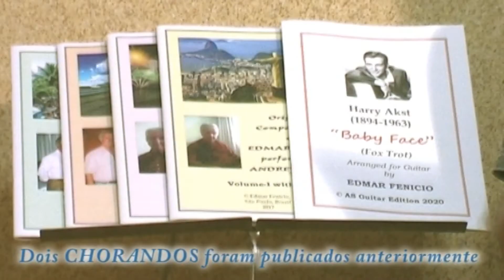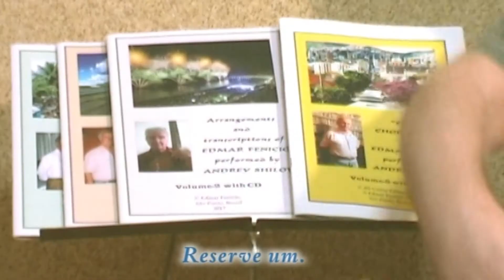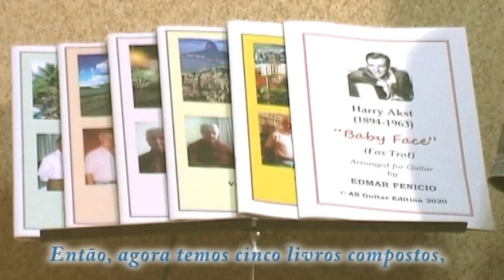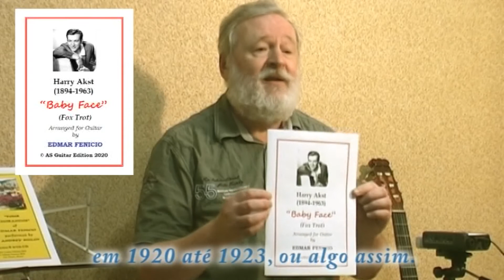NEWS FROM AS Guitar Edition_Music by EDMAR FENICIO-2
Here is the news from AS Guitar Edition - the second report about the recent publications of music composed by Brazilian composer Edmar Fenicio! Information about the new Book-5 of pieces for Guitar – “FOUR CHORANDOS”, reminding about four previously published Books and also about newly edited arrangement of maestro “BABY FACE” – the song-foxtrot composed by Harry Akst on the lyrics by Benny Davis.
Тут новини від AS Guitar Edition - другий репортаж про останні публікації музики, написаної бразильським композитором Едмаром Фенісіу! Інформація про нову "Книгу-5" творів для гітари - «FOUR CHORANDOS», нагадування про чотири раніше опубліковані Книги, а також про нещодавно опубліковане оранжування  маестро «BABY FACE» - пісню-фокстрот, написану Гаррі Екстом на слова Бенні Девіса.
Aqui estão as notícias do AS Guitar Edition, o segundo relatório sobre as recentes publicações de música compostas pelo compositor brasileiro Edmar Fenicio!
Informações sobre o novo livro-5 de peças para guitarra - 'FOUR CHORANDOS ”, lembrando quatro livros publicados anteriormente e também sobre o arranjo recém-editado do maestro “BABY FACE ”- a música-foxtrot composta por Harry Akst nas letras de Benny Davis.
Тут новости от AS Guitar Edition - второй репортаж о недавних публикациях музыки, написанной бразильским композитором Эдмаром Фенисиу!
Информация о новой "Книге-5" пьес для гитары - «FOUR CHORANDOS», напоминание о четырех ранее изданных Книгах, а также о недавно опубликованной аранжировке маэстро «BABY FACE» - песне-фокстрот, написанной Гарри Экстом на стихи Бенни Дэвиса.